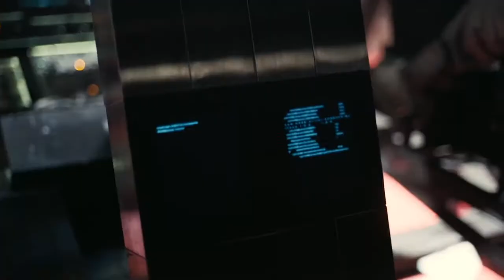Hans Zimmer - No Time For Caution (Music Video)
Music video for "No Time For Caution" from the Interstellar (Deluxe) OST by: Hans Zimmer.